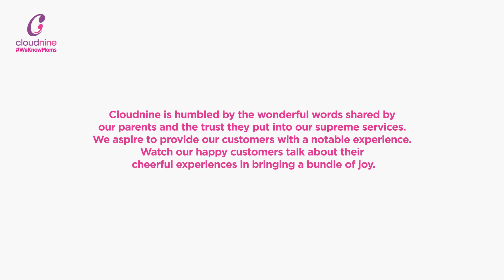Happy Customers at Cloudnine!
Watch the video to know what Manik Walia & Avneet Manik Walia had to say!

Join now and be a part of the Cloudnine community to attend the session and to be updated on all the upcoming informative webinars